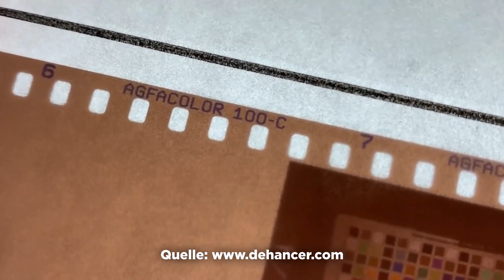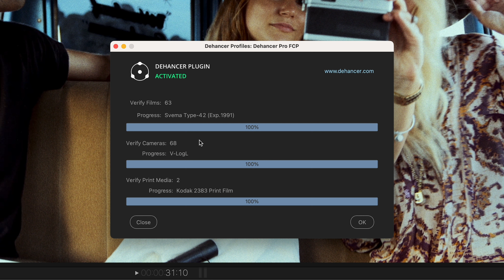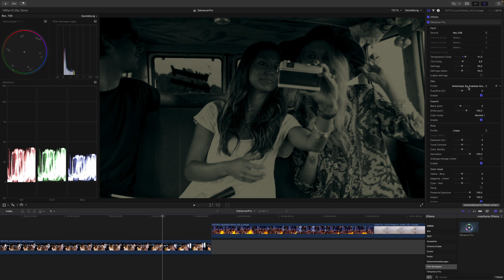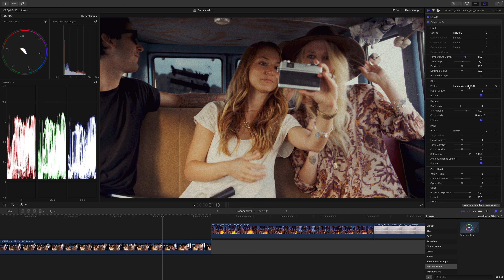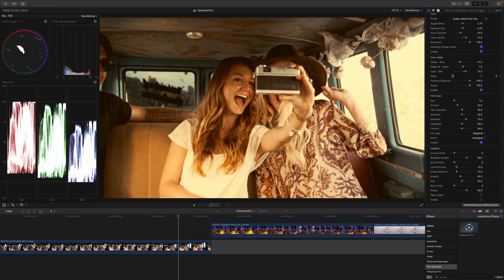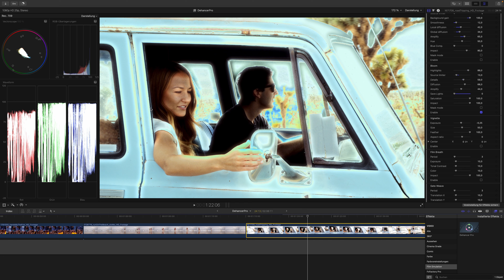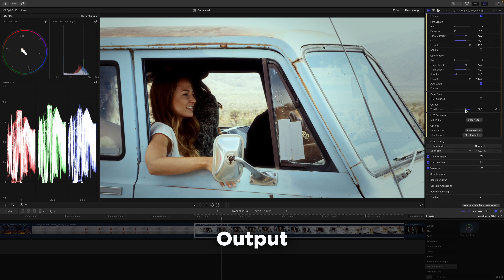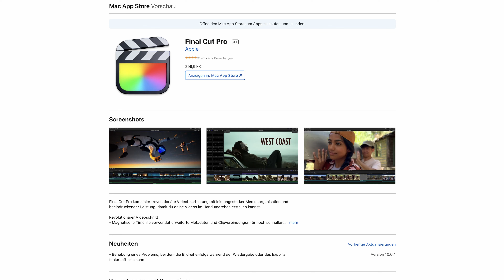Dehancer Pro - Filmlook für Final Cut Pro | Review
Heute geht es wieder um das Plugin Dehancer Pro, also um den berühmten Filmlook. Ich selber bin langjähriger Nutzer des Plugins und setze das fast täglich bei meinen Produktionen ein. Seit kurzem gibt es Dehancer Pro auch für Final Cut Pro, klar, dass ich das gleich ausprobieren musste! Viel Spaß mit meinem Review!

🎓 Meine Onlinekurse bei arktis.de:
00:00 - Intro
00:33 - Was ist Dehancer?
00:59 - Installation
01:29 - Verwenden des Plugins
03:38 - Input
05:21 - Film
08:07 - Expand
08:43 - Print
09:52 - Color Head
11:54 - Halation
12:41 - Bloom
13:17 - Vignette
14:00 - Film Breath
15:30 - False Color
15:40 - Output
16:08 - LUT Generator
16:53 - Fazit